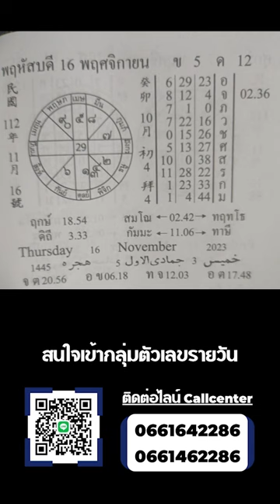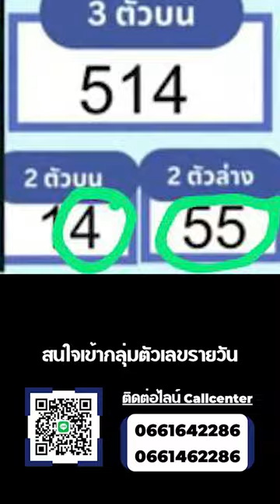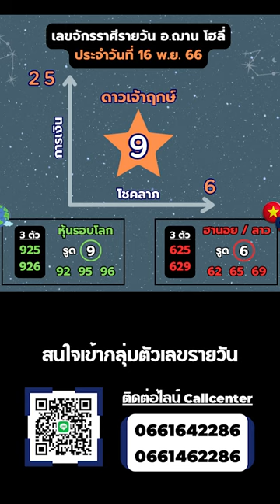ทีเด็ดเลขการเงิน โชคลาภรายวัน วันที่ 16 พ.ย. 66 | อ.ฌาน โฮลี่